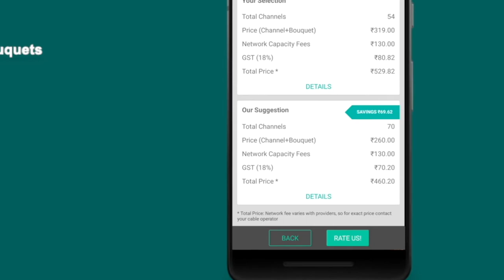DTH Channel Selector: Optimize Channels & Bouquets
Optimize channel & bouquet selection to maximize channels and minimize the price

With TRAI's new regulation for the Television and Broadcasting sector having come into force, consumers have the freedom to select television (TV) channels they want to watch.

This app will help you optimize the selection of your choice and also inform you about the price of your selection.

Your payment to the service provider has two components. The first one is called the Network Capacity Fee (NCF). It is like a rental charge of the TV connection to your home. The other is the price of any pay channels that you select.

As you select the channels, the MRP will continue to be updated in the top-bar. If you select a free channel, then the value will not change.

You can select or deselect channels as per your wish. After selecting all channels of your choice (free, pay channels, bouquets of pay channels), you can optimize this selection by clicking "OPTIMIZE" button.

App will show your selection and our suggestion, details of which can be viewed.

Since providers have the freedom to reduce the NCF from the above MRP, this component may vary from provider to provider. Hence the exact price may vary for which you should contact your DTH provider.

Let us have your feedback on your experience and suggestions for improving the app.